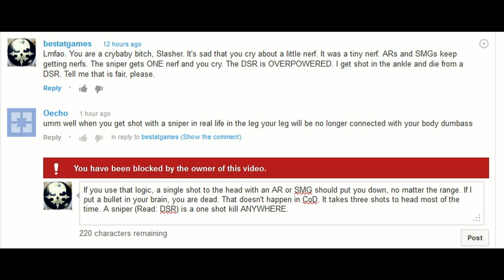13-0 Search and Destroy Commentary [Black Ops 2 Online Multiplayer Gameplay]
It helps me know what you guys want to see!

Apply for Youtube Partnership here!

My Twitter - Hit me up if you want to play or talk to me: